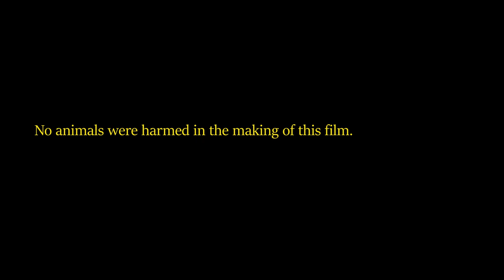Pussy in between the LEGS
Welcome to see the Putsee again again AGAIN!
I hope you didnt contribute on spreading Covid-19 aorund the world becauce in Putsee we only spread the love!
This is the brand new episode with brandddd new position. Enjoy!